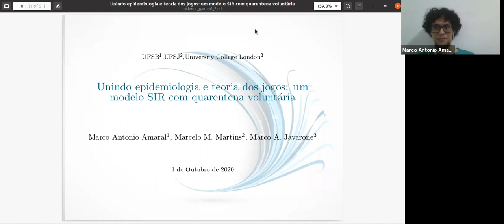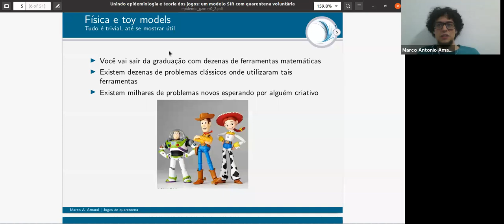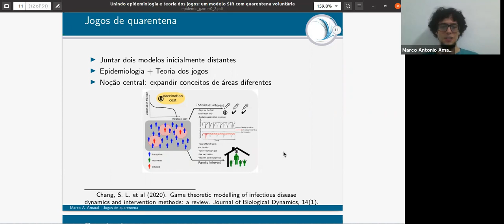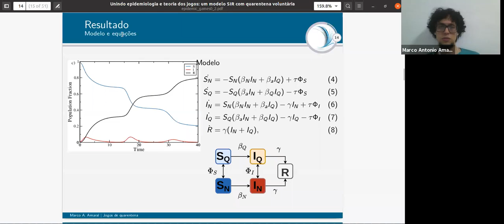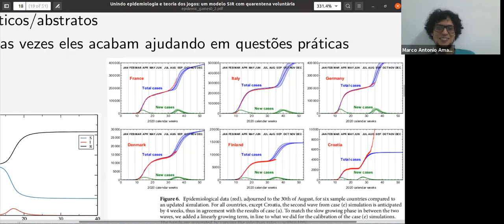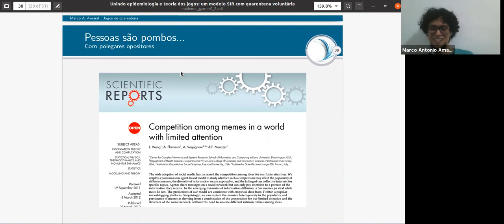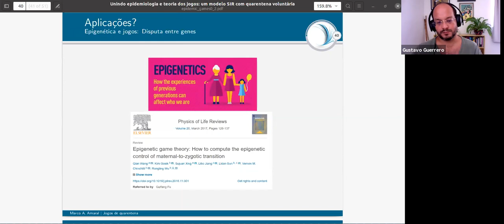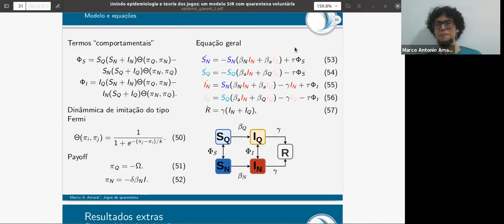Criando um modelo epidemiológico com quarentena voluntária guiada por teoria evolucionária dos jogos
Seminário Geral realizado pelo Departamento de Física da UFMG no dia 02 de outubro de 2020.

Palestrante: Marco Antônio Amaral - Universidade Federal do Sul da Bahia

Título: Criando um modelo epidemiológico com quarentena voluntária guiada por teoria evolucionária dos jogos

Resumo:

Os eventos recentes relacionados à pandemia do COVID-19 mostraram o quão importantes são os fatores sociais e comportamentais no contexto de medidas de segurança durante uma pandemia. Em especial, políticas de quarentena como medida de contenção apresentaram um vasto espectro de adoção em diversos países. Nesse contexto, a área de epidemiologia comportamental, apesar de muito recente, se mostra essencial ao introduzir modelagem de comportamentos sociais dentro dos parâmetros usuais de epidemiologia. Em nosso trabalho mais recente ( An epidemiological model with voluntary quarantine strategies governed by evolutionary game dynamics ), utilizamos o arcabouço matemático da teoria evolucionária dos jogos (TEJ) em uma dinâmica epidêmica do tipo SIR. Mais especificamente, agentes podem escolher individualmente se irão aderira uma quarentena voluntária comparando os gastos de tal ação com os prejuízos esperados ao não tomar tais medidas.

A partir de uma proposição simples de fusão do modelo SIR com a TEJ obtemos uma dinâmica complexa, com diversas propriedades matemáticas interessantes e uma notação elegante para juntar as duas áreas. Ainda mais interessante no entanto, vemos que com a simples adição da tomada de decisões racionais, o modelo SIR passa a apresentar uma série de picos recorrentes de infecções. Tal comportamento é muito similar ao que temos passado durante a crise atual, e também foi visto em diversos cenários passados de epidemias com quarentena voluntária (gripe espanhola, SARS, etc). Vemos que conforme a infecção começa a desaparecer, uma parte da população passa a considerar o risco de infecção pequeno o suficiente e deixa a quarentena. Desse modo, a doença que estava quase extinta volte a surgir, levando os agentes saudáveis restantes a voltarem para a quarentena. O ciclo continua ocorrendo, gerando diversos picos secundários de infecção. Apesar da taxa de infecção ser o parâmetro central para controlar o tamanho final da infecção, vemos que a altura máxima do pico de infectados irá depender principalmente do parâmetro de percepção de risco, que é totalmente relacionada a dinâmica social.

 Na palestra iremos explicar o modelo e seus resultados principais, mas também pretendemos dar ênfase a como novos modelos e pesquisas podem ser criados a partir de uma visão interdisciplinar, juntando áreas aparentemente descorrelacionadas para obter um ponto de vista original.